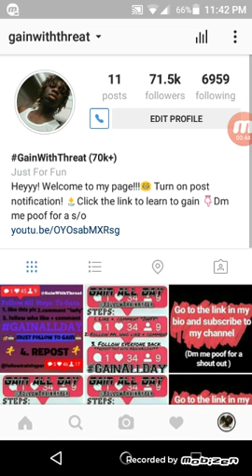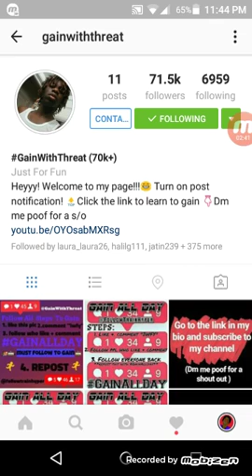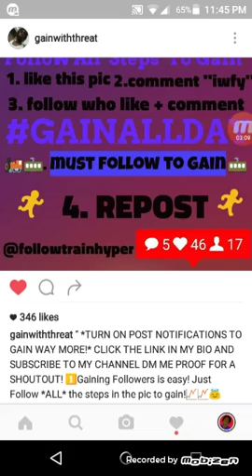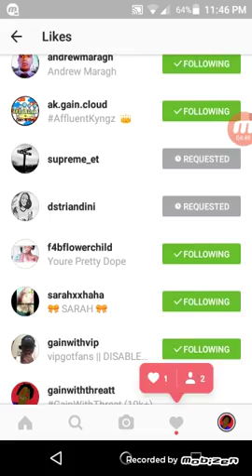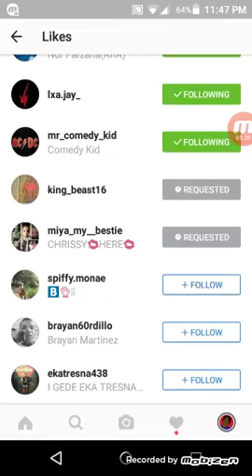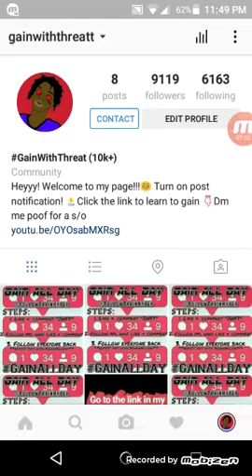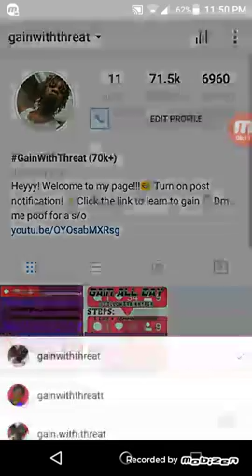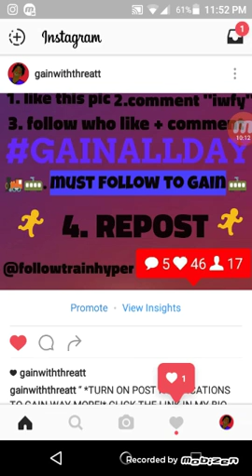How to get more followers on Instagram the right way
Can we get 20likes on this video

Make sure to follow as all of my account

Make sure to turn on my post notification

Both channels